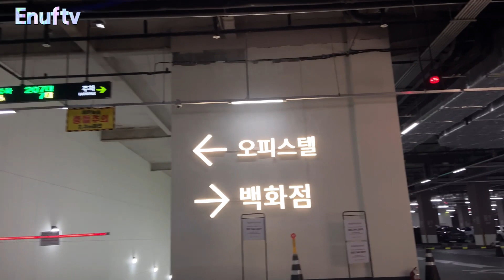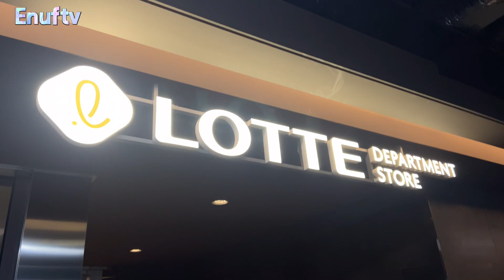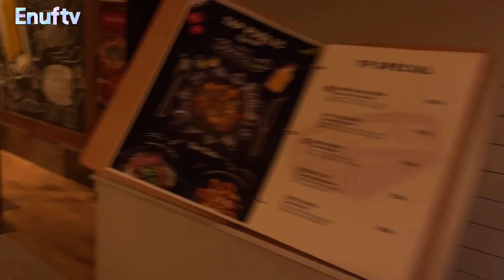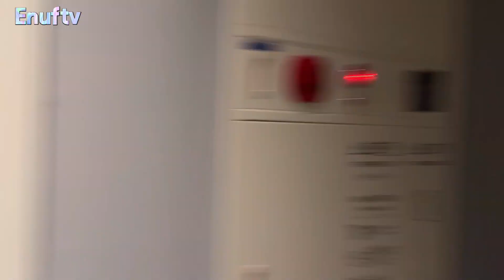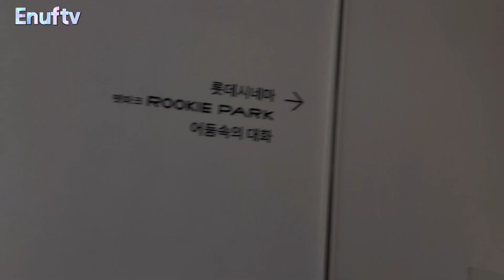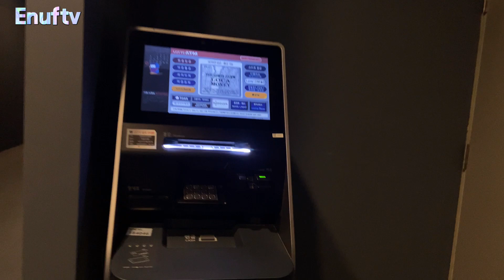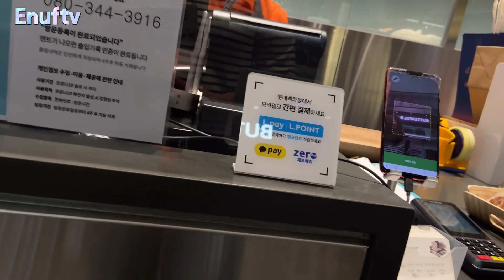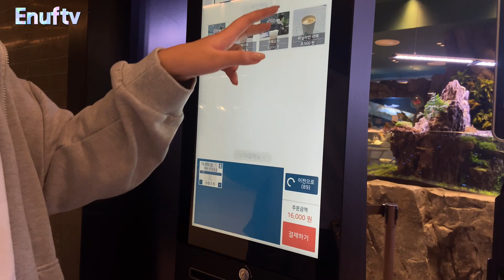One fine day at newly opened Lotte Department store in Dongtan || eyes shop only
Hi guys!
Having fun with my family eyes shopping today here in Dongtan lotte department store a newly opened department store.

become a top global distributor
LOTTE Department Store is Korea's No. 1 shopping center, and operates department stores, Young Plazas, and outlets in major cities nationwide. Since the opening of the main branch in 1979, it has spearheaded the growth of the Korean distribution industry by providing a pleasant shopping environment, high-quality products and services, and an advanced distribution system. In every area, from size to sales to services, LOTTE has become a distribution corporation that has represented Korea's burgeoning growth over the past three decades. With a customer-centeric mindset at the core of its management philosophy, LOTTE Department Store always strives to provide the greatest services and, thus, has equipped a host of cultural and convenience facilities at each branch to transform them into complex, trendsetting living spaces. In addition, by operating a company-wide distribution college and graduate school, it nurtures distribution industry professionals, and continuously performs R&D to enhance customer service. While expanding its store network as well as consistently discovering new businesses and promoting their commercialization, LOTTE Department Store has also been actively entering overseas markets since 2007, operating department stores in Russia and China. Through aggressive global pioneering efforts in places like Vietnam, Indonesia, and elsewhere, it is growing into one of Asia's top distribution corporations.